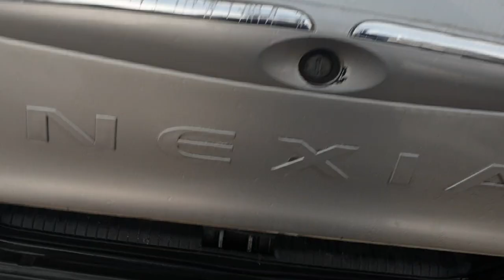Denov Moshina bozori. Nexia sotiladi. 28 noyabr 2021